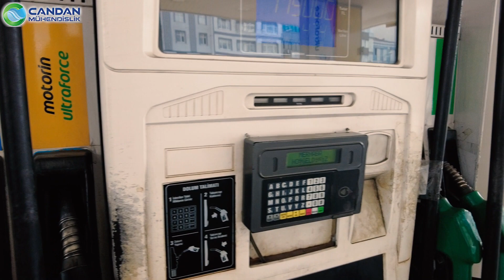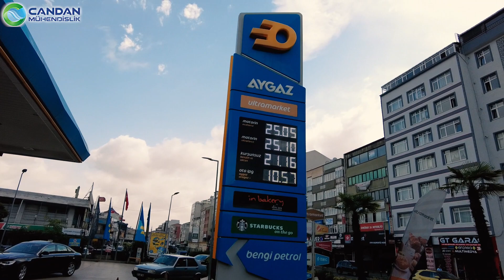Niçin LPG Kullanmalıyım?